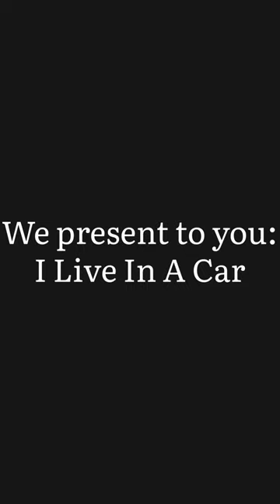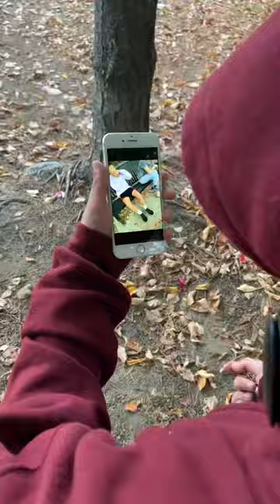Living in a shopping cart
Living in a car isn't easy, so we make a documentary to raise awareness. Except our budget is so low we can barely pay for the battery used in the camera. So we obviously couldn't get our hands on an actual car, much less a full grown person. So we improvised. Also please don't take offense this is a video made by mindless 12 year olds trying to have fun so if I have to be honest being offended would be very embarrassing and also we had blast making this and we hope you didn't blast into space while watching this, if someone does blast off into space while watching this my life goal has been fulfilled anyways CREDITS!
Credits:
Good Mate in the car: Tuna
Guy who got slapped: Axel
Karen: Kyle
Camera man: Jerry
Editor: Jerry
Attempted director but couldn't stop people from swearing: Jerry